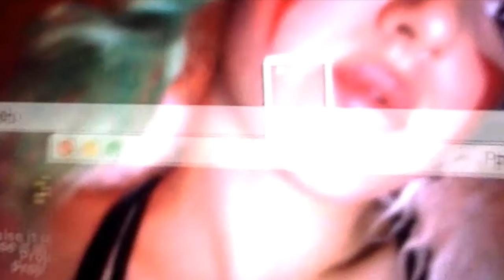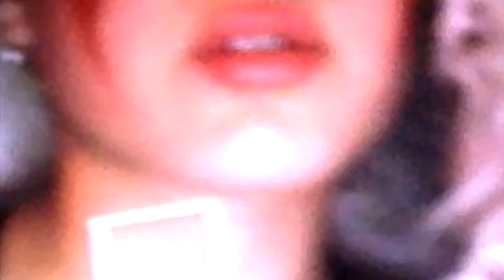ISADORA - All I Want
I produced this beat and recorded the vocals one morning in 2017. How nice it is to forget/let our worries be eaten by the company of another, drugs, a party, whatever. We can only press pause for a brief time, before reality says hello again. Fast forward to halloween 2018, I’m fucking depressed and bored, dressed as princess mononoke - I take a selfie vid.

I see the sunrise, I see it slowly coming in
I’m sorry, for delivering you from your sins

I see the sunrise, it doesn’t discriminate no,
do you like the taste of sweet summer sweat on her soft skin?

I don’t ask for much these days,
All I want is for you to stay

The sun doesn’t discriminate, we’ve all gotta wake up some day

My demons, I can look them in the eyes,
I feel superhuman when you’re sleeping by my side
See, I used to be victimized
by terrors that would come and visit me in the night